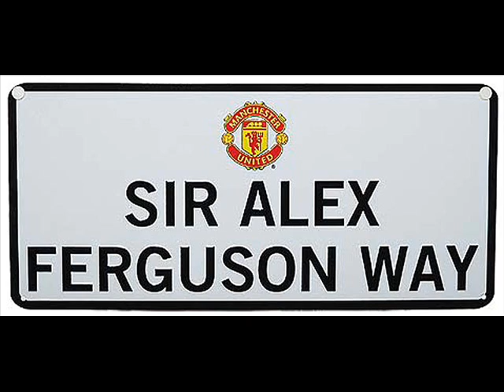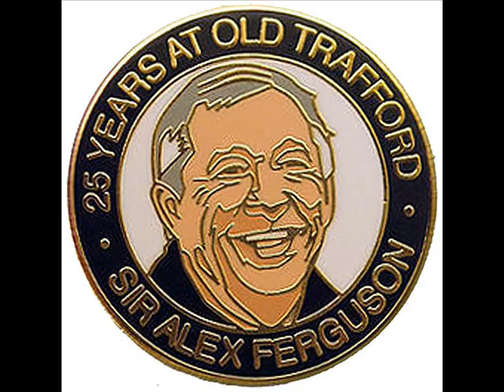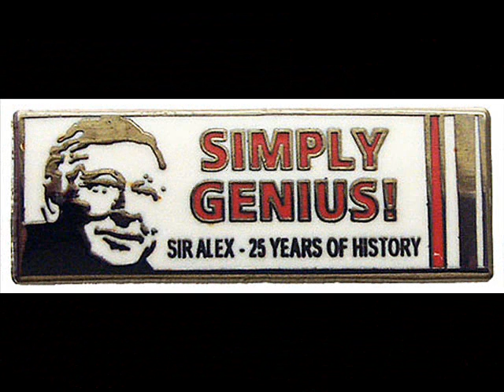Man United Manager Sir Matt Sir Alex David Moyes Pin Badges | Totally United MU Manager Pin Badges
For your widest range of Man United Manager Sir Matt Sir Alex David Moyes Pin Badges | Totally United MU Manager Pin Badges
immediate worldwide shipping, lowest prices on the internet